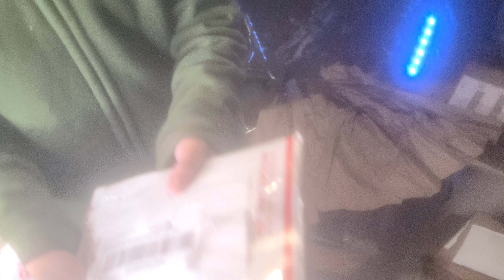lego haul. huge lego blind bag 100 dollar scam!?